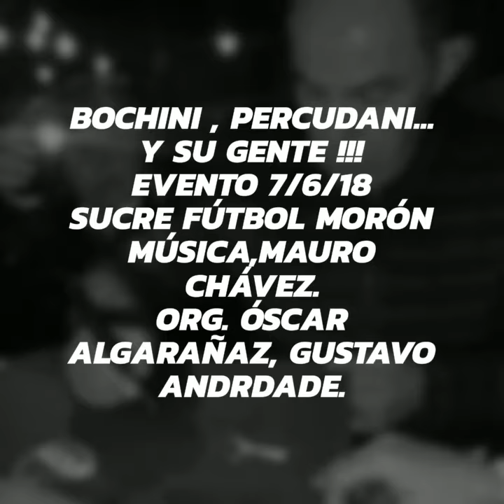Evento Fútbol con Bochini y Percudani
Letra y música Mauro Chávez
Organizadores Gustavo Andrdade y Óscar Algarañaz.
Predio ...Sucre fútbol Morón